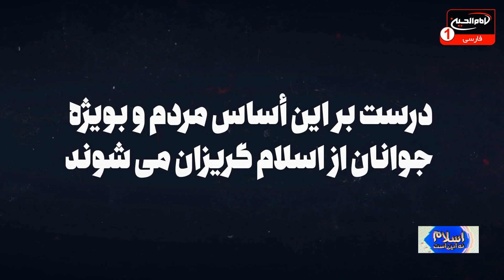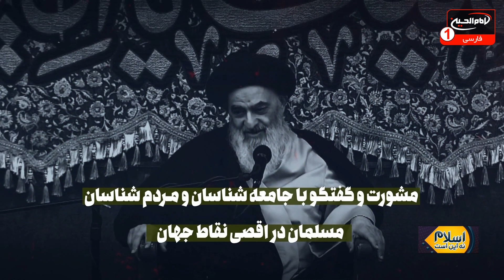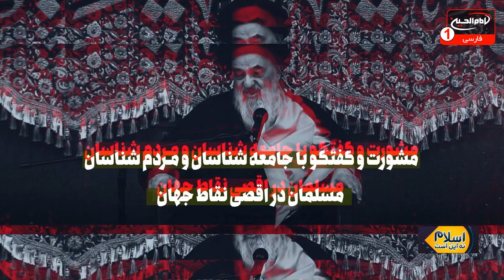خشونت اموی در مقابل رحمت علوی | اسلام نه این است (34) | شیخ محمد بهاء الدينی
شهر مقدس کربلا | 20 ربیع الثانی 1445